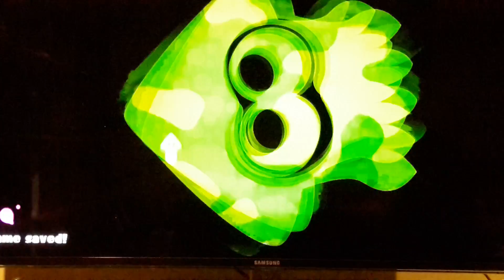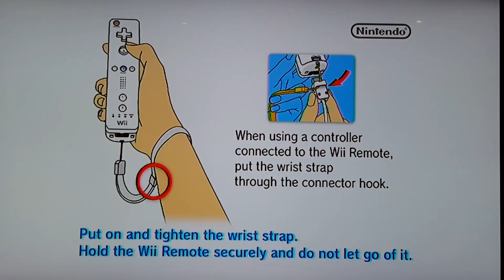Splatoon let's play - w/ Sophia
This is a video of one of the new games SPLATOON!!! If you are not sure you want to get it then watch this video!